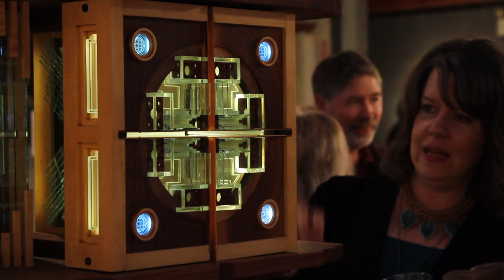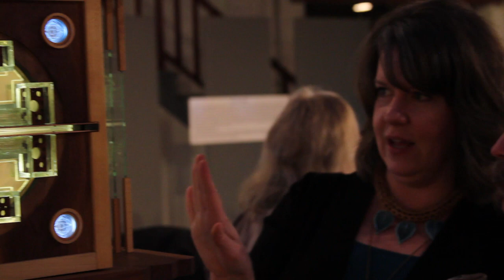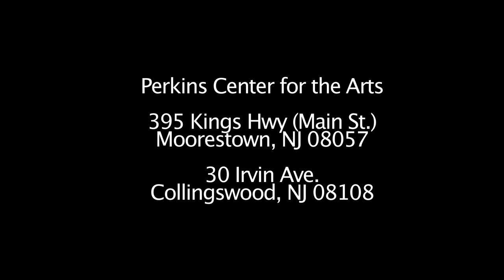Altered Spaces - Spring 2013 Perkins Center Exhibition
Altered Spaces featured the sculptural work of Jackie Sandro, David Gamber and Philip Rychert.  The reception on April 13, 2013 included a pop-up musical performance from The Philadelphia String Quartet. The exhibition, reception and pop up was presented by PNC Arts Alive.